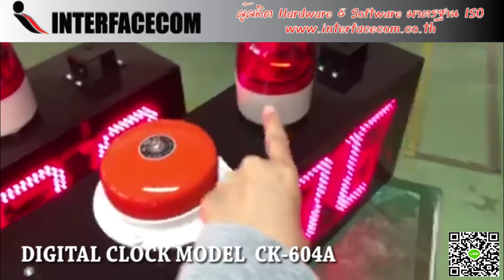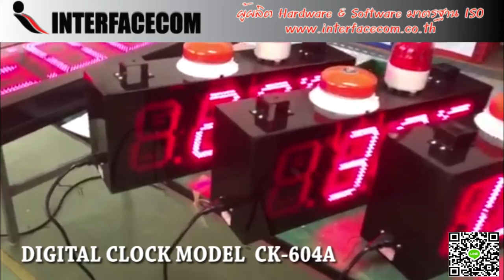512-REVIEW DIGITAL CLOCK MODEL:CK-604A นาฬิกาดิจิตอลแจ้งเตือนสำหรับโรงงาน